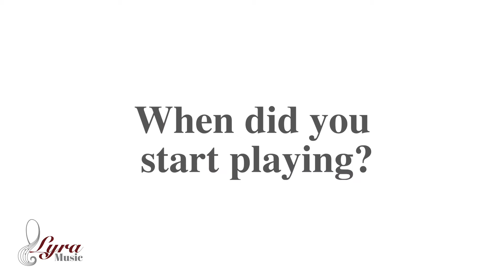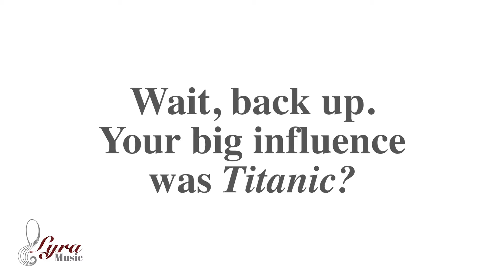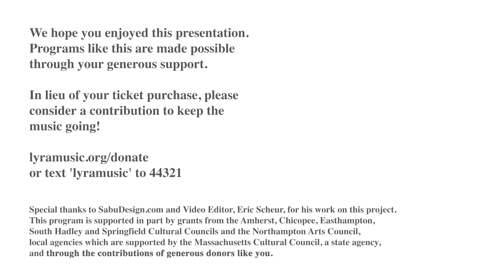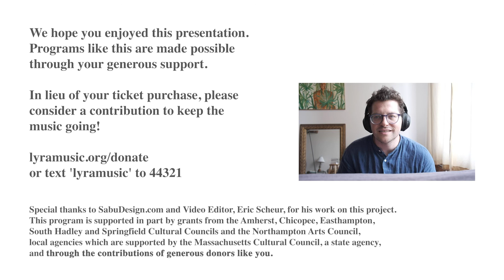Lyra Music Virtual Festival 2020: Henry Kramer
Welcome and thank you for joining us for the Lyra Music Virtual festival 2020!   We are thrilled to bring you the third of five carefully curated videos presenting outstanding classical music performance and conversation through the month of July. In the creation of this summer's virtual festival, we invited our guest artists and summer faculty to join us from their homes with pieces selected by the artists in response to the COVID-19 Pandemic. With each video, you will have a chance to hear the musicians speaking to their experiences through this challenging time, sharing something of their background in music, and discussing the pieces that they have chosen to perform for us as they reflect on their composition and meaning. We hope that you enjoy hearing from the musicians through brief interviews and beautifully recorded home performances. This content will be available on our website throughout the months of July and August and we hope that you will share our link with friends and family. In lieu of your ticket purchase, please consider a contribution to keep the music going!